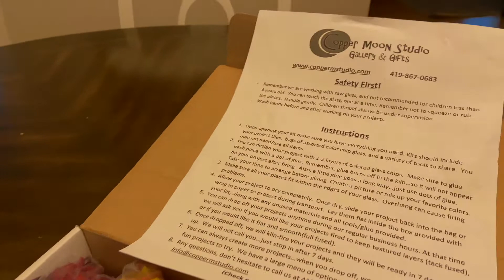Art Kits To-Go! Copper Moon fused glass projects to try!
Endless ideas to try with our Lil Chips projects as Art Kits To-Go!
Ages 4 and up will have a blast making one-of-a-kind fused glass art projects at home.